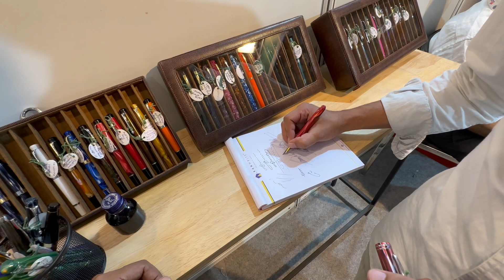Noida Market in New Every type of product collection from all over the world's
hit likes.